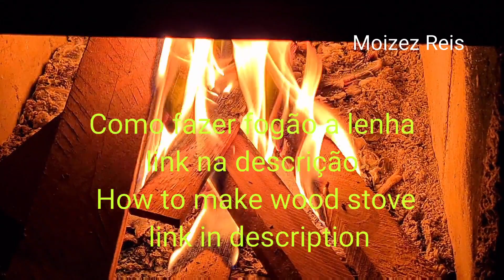Som de fogo fogão a lenha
Fogão a lenha feito de barro vou tá deixando o link aqui como você fazer o fogão a lenha passo a passo  ensinamento

Obrigado pela sua visita seja sempre bem-vindo se você gostou do conteúdo escreva-se no canal é grátis Deixa o sinho ativado para tá recebendo notificações de novos vídeos que estarei postando você também pode tá conferindo as playlists aí que tem bastante vídeos de animais dicas como fazer fogão a lenha e outros